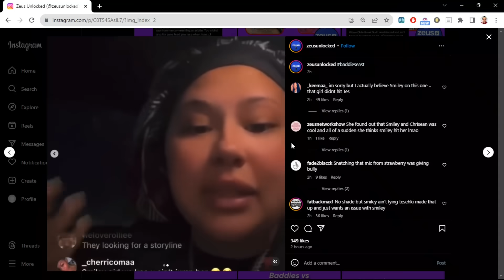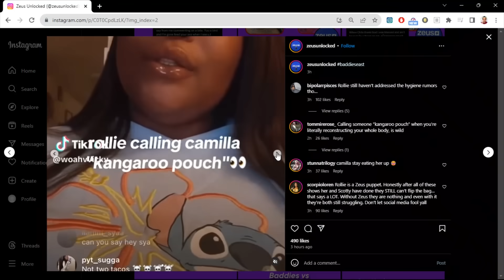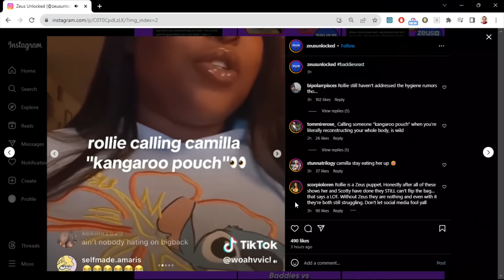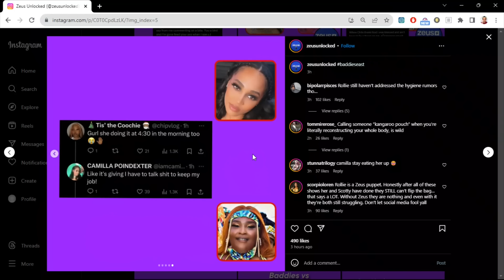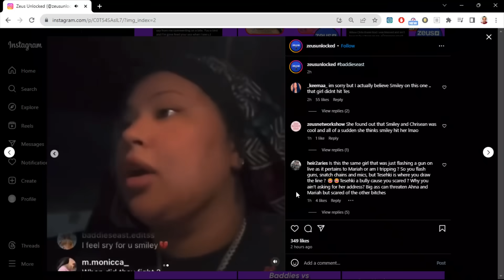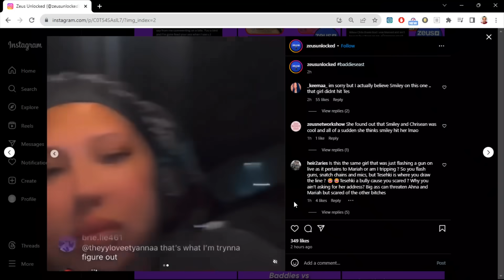Rollie Says HER BODY LOOKS BETTER Than Camilla! +Smiley Responds to Tesehki!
Zeus Network Baddies East. Rollie and Camilla exchange words on social media and discuss Baddies East Reunion. Rollie talks about her BBL. Smiley responds to Tesehki.